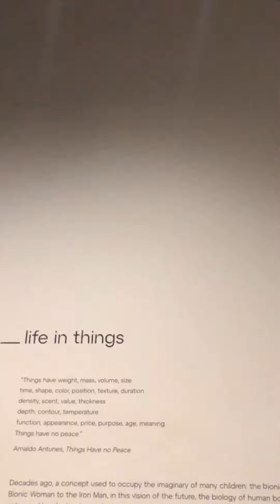ROLÊ CULTURAL GRATUITO NO RJ!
📍 Centro Cultural Banco do Brasil - Rua Primeiro de Março, 66 - Centro

🖼️ Exposição Studio Drift - Primeira exposição brasileira do Studio Drift, coletivo holandês fundado em 2007 pelos artistas Lonneke Gordjin (1980) e Ralph Nauta (1978). O grupo trabalha criando esculturas, instalações e performances experimentais que fundem arte, design, tecnologia, ciência e natureza.
As obras, compostas por instalações e videoprojeções, foram especialmente planejadas para os espaços do CCBB, sendo remontadas para interagir organicamente com as características do prédio.

💵 GRATUITO - basta reservar os ingressos no site do CCBB

📅 Apenas até 21 de maio!